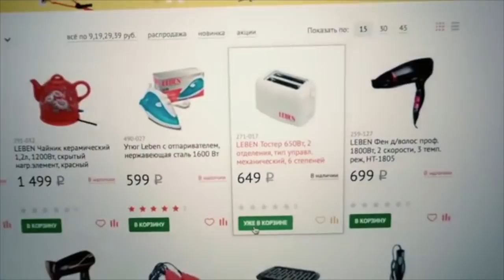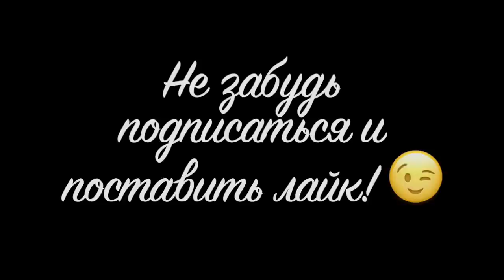Nikita Starushko [s_ship] - Подборка вайнов #9